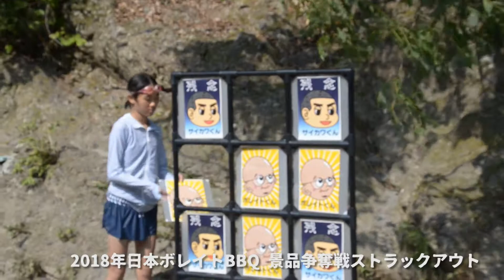2018年日本ボレイト景品争奪戦ストラックアウト（真規子様入り）